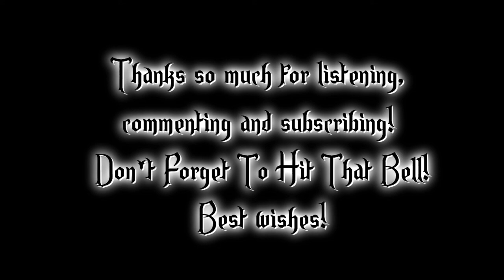[Free Dark Fantasy Flutes and Harp] "I'm Not What I Thought" Free Royalty Free Music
Every donation and supporter helps me spend more time making free music for your use and it's very much appreciated! Thank you!